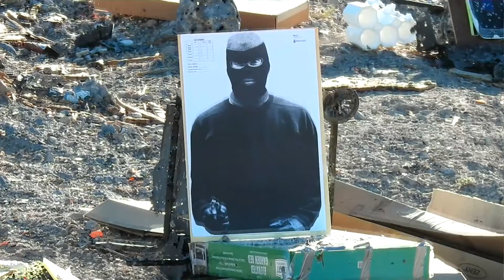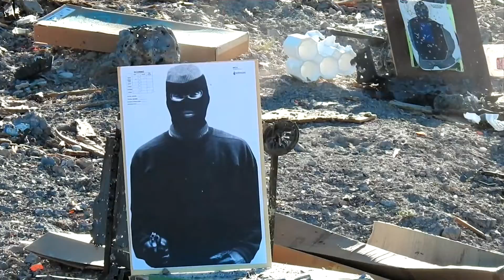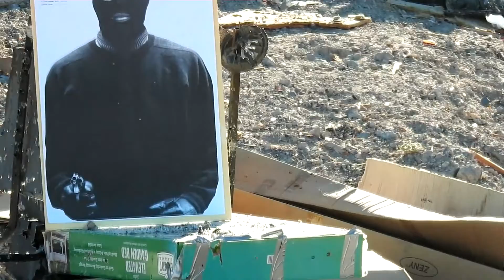My movie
Good day out with my son Glenn 6 July 2022